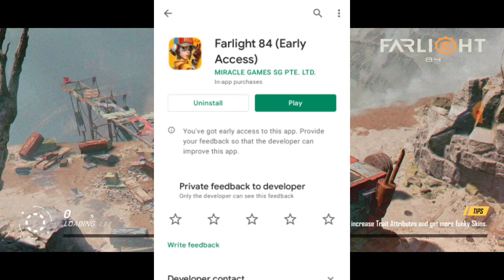Farlight 84!!🔥 battle royale gameplay and review in hindi😌⚡😇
Hunt, or be hunted. Beyond battle royale.

As technology advanced, people linked their brains with a centralized network. An underlying danger loomed. In 2081, an unknown virus swept across the world and turned those who connected their brain to the centralized network into Zomborgs, or zombie cyborgs. The survivors, led by the cartoon character Noya, settled down on mysterious offshore platforms called Isle Cities.

After Isle Cities appeared, the mysterious Noya hosted a Bounty Hunting Competition. People say the competition is derived from the rigorous training the Nova Group gave to its employees, only it’s bloodier and more cruel. Participants are hunters and targets at the same time, and only the sliest and the most determined can survive.

Tired of battle royale games where only the last one standing wins the match? Say hello to new gameplay, new rules, and new PvP experience. In HUNT, participants are airdropped in a wasteland where they have to hunt down their targets while avoiding being hunted down themselves. Who will be the hunter, and who will be the prey?

【Original HUNT Mode】
Each participant carries a Numtag with a GPS chip built into it. Hunters can track down their target using the Numtag by keeping an eye on the map.

【Become the Alpha of the Pack】
Kill the designated target, collect their Numtag, and get triple the points. The best bounty hunters go for the most valuable prey!

【Fast-Paced Matches】
Get out while you can or keep hunting? Evacuation sites gradually open one by one as the game progresses. Collect 6 points and you’ll be able to evacuate! You don’t have to be the last one standing, and the last one standing might not be the winner. Victory only belongs to the most cunning hunter!

【Spectacular Vehicles】
Four-legged? Hovering? Turreted? War SUV? Super racecar? We have everything! The speed and firepower war vehicles bring create more possibilities on the battlefield.

【Four Weapon Manufacturers】
The Big Four manufacturers Prism Technology, 9A Corporation, Murphy Security, and Wasteland Spirit supply survivors with a myriad of spectacular weapons. Each weapon has a unique skill, so say goodbye to conventional gunfights and say hello to mind-blowing tactics!

【Fight in the Sky】
Soar up high, swerve in mid-air, and open fire! Jetpacks bring you a wicked and never-seen-before shooting experience! Propel forward or upward in the thick of battle to dodge those projectiles in style! By the way, don’t forget to charge your Jetpack with Energy!

【Hunters Unite】
Team up with Rob the Duckseid, Maggie the Pizza Delivery Girl, and Dominic the Security Guard! Muster, rally, and hunt!

Survive, and anything will be possible!